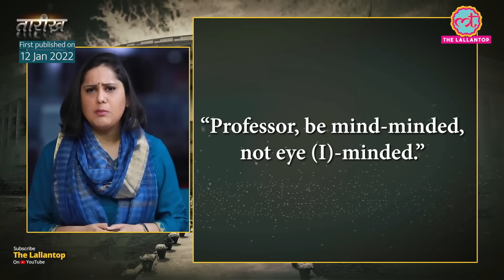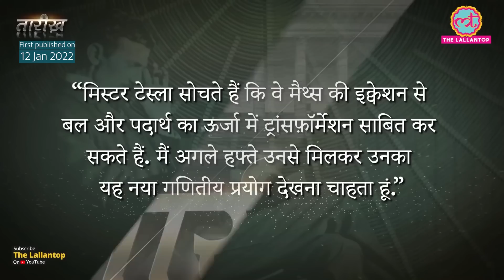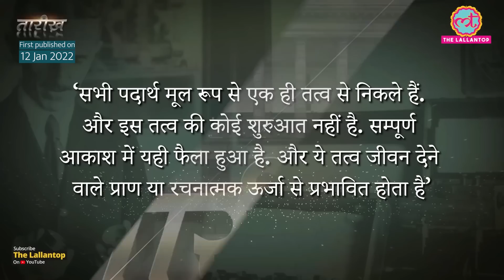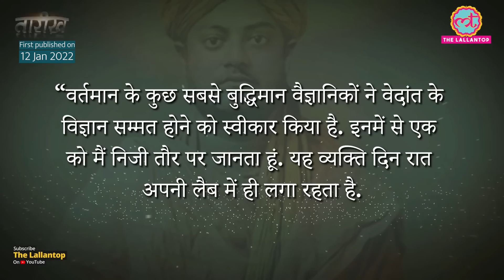Swami Vivekanand जब दुनिया के सबसे अमीर आदमी से मिले तो क्या हुआ? Swami Vivekanand Birthday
In this edition of Tarikh, Prateeksha talks about Swami Vivekanand and his three meetings with notable personalities. In 1893 while travelling to Canada though ship from Japan he met with Jamshedji Tata. Both has discussion over Industrialization in India and Setting up a world class university in India. 1n 1898 Jamshedji Wrote letter to Vivekanand asking help in setting up the University. Sister Nivedita Jamshedji Tata’s effort led to establishment of IISC Bangalore in 1909.

In 1894 Vivekanand met American millionaire and standard oil owner John D Rockefeller. Rockefeller later started a charity foundation named Rockefeller foundation.

In 1896 Vivekanand met eminent scientist Nikola Tesla and Tesla got deeply interested in Vedanta Philosophy and mentioned the same in his future articles.
Watch latest episode of Tarikh to know complete story

Edited By: